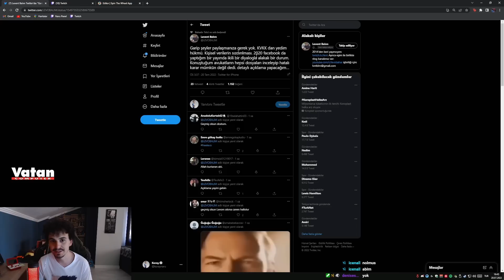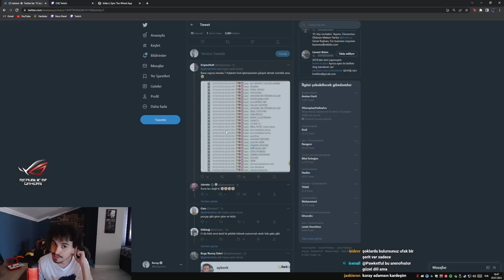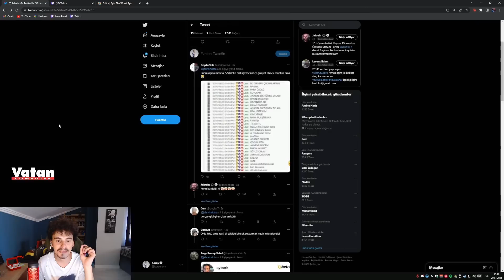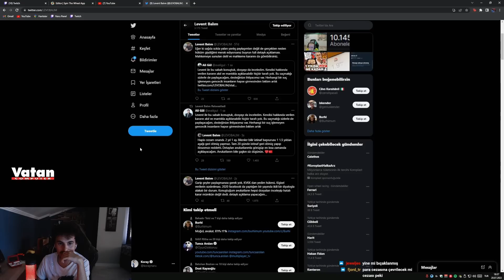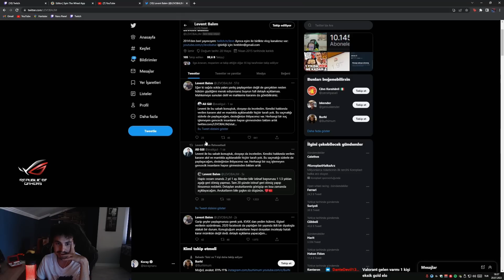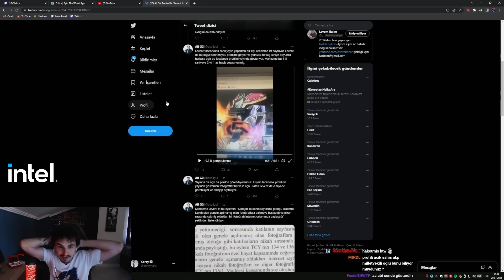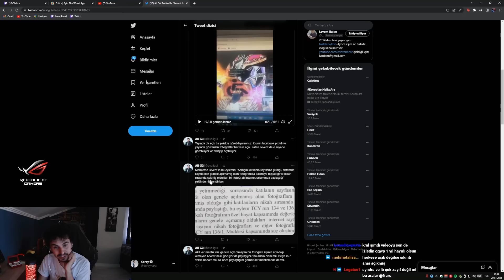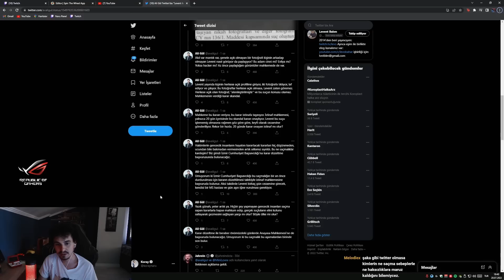Naru - Levo'nun Hapis Cezası Yemesi Hakkında Konuşuyor!!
Sizde Düşüncelerinizi Yorumlarda Belirtin...